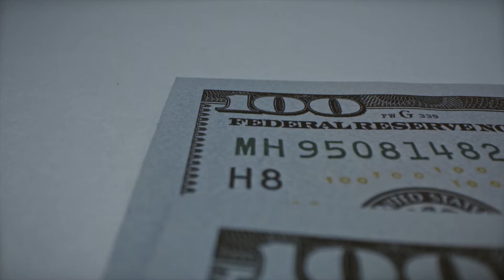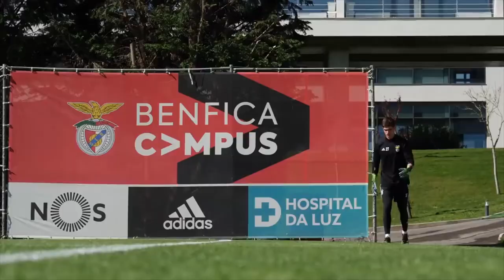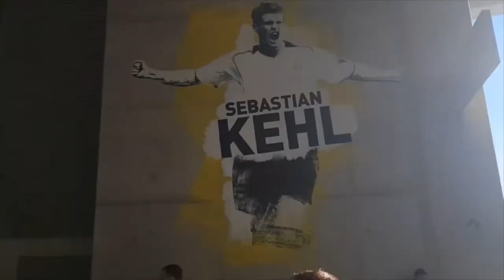TOP 5 FEEDER CLUBS in European Football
Many smaller clubs across Europe scout and nurture talented players until they’re ready to ply their trade in the big leagues. They cash in on these players once their market value reaches its peak. They are known as Feeder Clubs. This video highlights the Top 5 Feeder Clubs in European soccer/football. Clubs that have developed some of the best talent in modern soccer like Kevin De Bruyne, Ruben Diaz, Erling Haaland, Sadio Mane, Zlatan Ibrahimovic, Hakim Ziyech, Pierre-Emerick Aubameyang, Robert Lewandowski and Jude Bellingham to name a few.